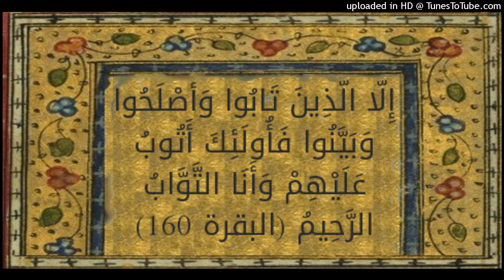الشيخ باشعيب : تراجع يحيى الحجوري عن بعض الأخطاء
ربيع اول 1436
ألقيـت بمسجد الامام الوادعي بالديس الشرقية حرسها الله